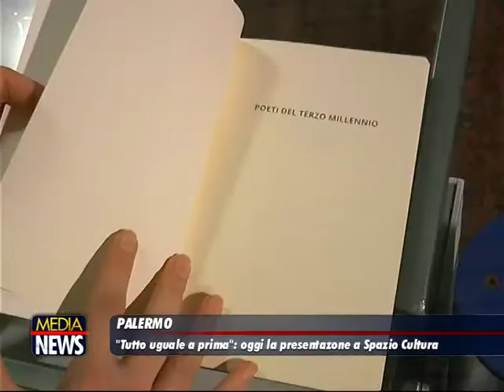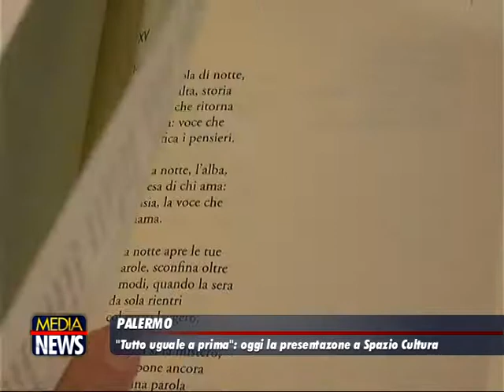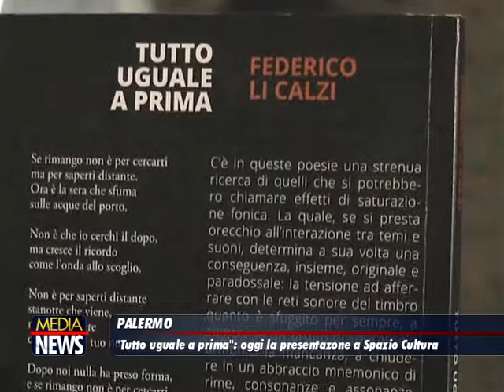Palermo: "Tutto uguale a prima" oggi la presentazione a Spazio Cultura Libreria Macaione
TELE ONE canale 19: Oggi pomeriggio allo Spazio Cultura di Via Marchese di Villabianca a Palermo, la presentazione della raccolta di poesie "Tutto uguale a prima" di Federico Li Calzi
Interviste di Massimo Brizzi